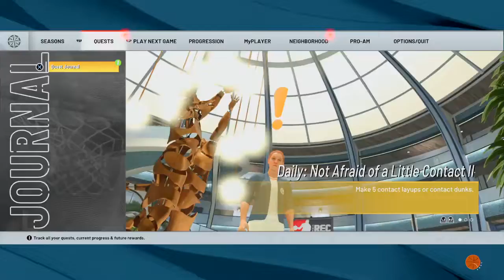NBA 2K22 My Career 1st Season 73rd Game Koua Vang Hall of Fame Difficulty